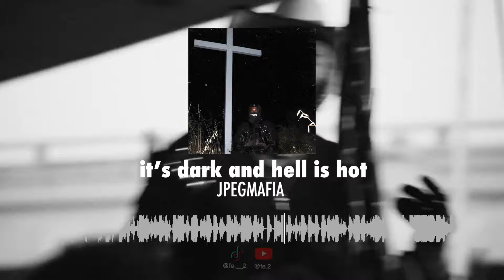JPEGMAFIA - it's dark and hell is hot | Sample Breakdown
The Samples behind "it's dark and hell is hot" (JPEGMAFIA)

- Vapo Vapo x Pocotó (MC PR & DJ Menor da B)
- Upa Upa Pocotó (DJ RaMeMes)
- it's dark and hell is hot (JPEGMAFIA)

inspired by: Tracklib